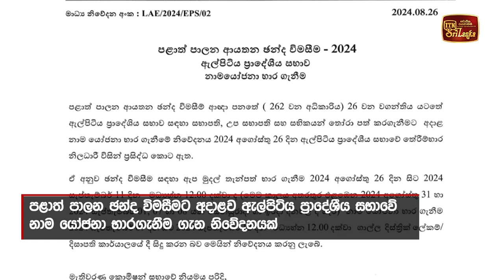පළාත් පාලන ඡන්දයට ඇල්පිටිය ප්‍රාදේශීය සභාව නාම යෝජනා කැඳවයි